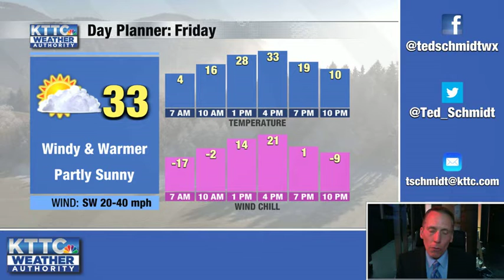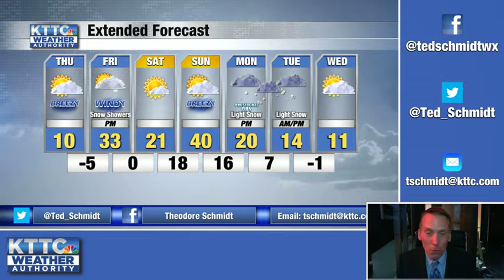February 17, 2022 Thursday Mid-Morning Weather Update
A brief forecast from KTTC Meteorologist Ted Schmidt. It's the coldest day of the week, but that means things will get better in the coming days. In fact, reaching 40 degrees is a possibility over the weekend!